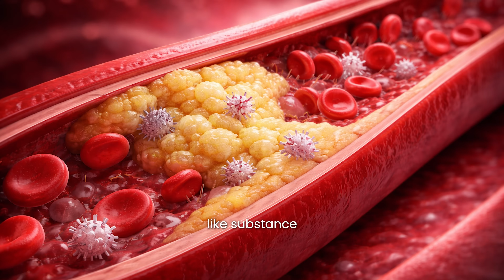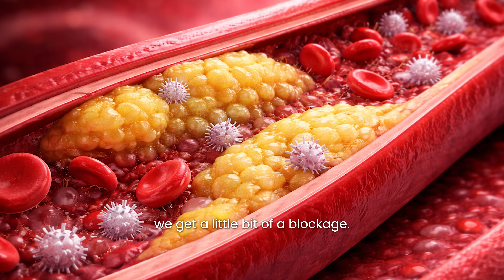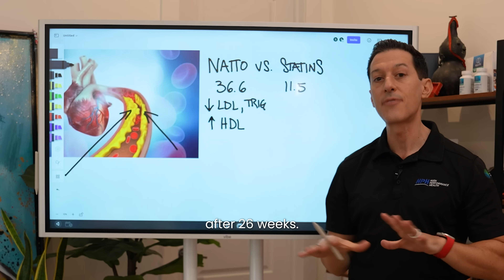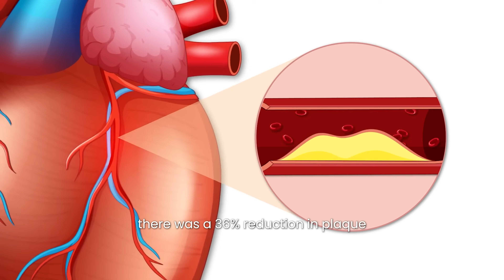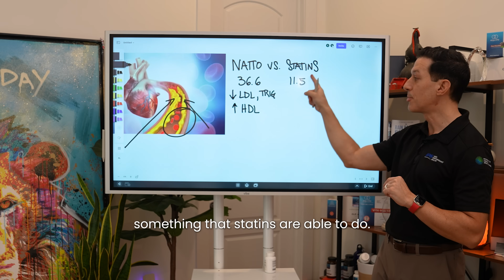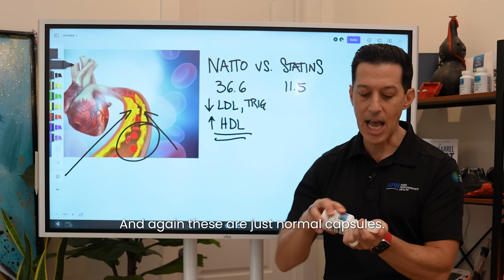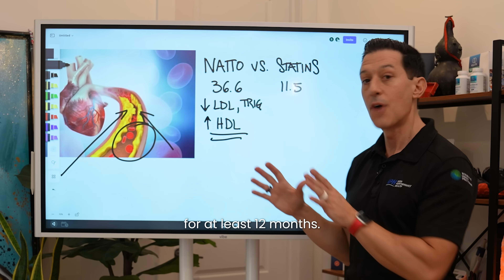Statins Are Being Replaced by This Miracle Enzyme (research on Nattokinase)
Doctors have been prescribing statins for decades… but emerging research shows that a natural enzyme called nattokinase may support heart health, cholesterol balance, and arterial plaque reduction through entirely different mechanisms.

In this video, Dr. Stephen Cabral breaks down the science behind nattokinase, how it works in the body, and what the research actually says about its role in cholesterol, cardiovascular inflammation, and heart health.

This is not about hype — it’s about evidence.

You’ll learn:

- How nattokinase affects cholesterol, triglycerides, and arterial plaque
- Why inflammation and fibrin buildup matter more than cholesterol alone
- How nattokinase compares mechanistically to statins
- When nattokinase may be appropriate — and when it may not
- Why dosage and formulation matter for real-world results

Nattokinase is a proteolytic enzyme (similar to serrapeptase) derived from fermented soy (natto). Research suggests it may support heart health by helping to break down excess fibrin, reduce vascular inflammation, improve blood flow, and support healthier lipid profiles.

🔬 Research Studies Referenced in This Video

Reduction in carotid plaque and improvement in lipid profile

Large clinical study on atherosclerosis and hyperlipidemia (1,062 participants)

Randomized, double-blind trial: nattokinase + red yeast rice and cholesterol

Want to Try a Clinically Dosed Nattokinase Formula?

If you’re looking for a properly dosed proteolytic enzyme supplement that includes nattokinase for heart health and cholesterol support, you can find it here:

(This formula contains Nattokinase in the researched dosage and is designed to support cardiovascular health naturally.)